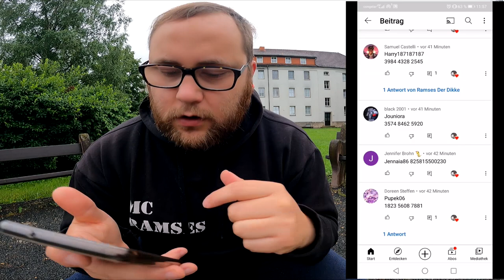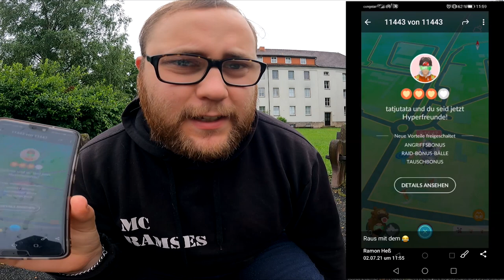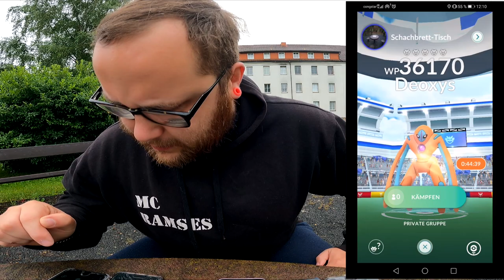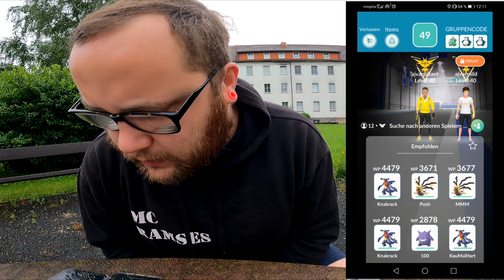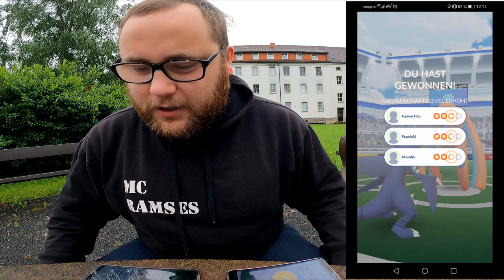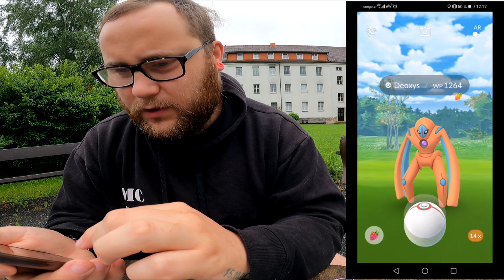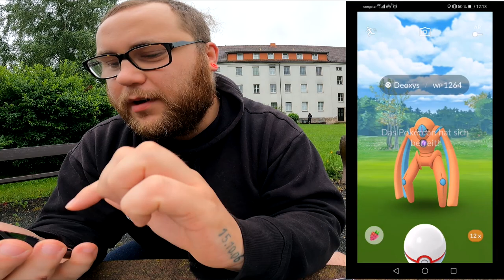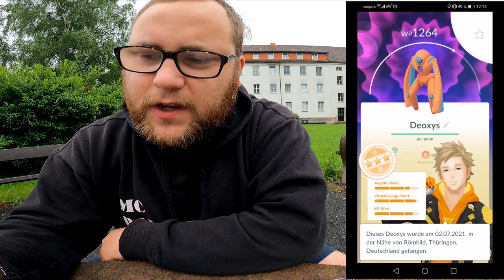NICHT Shiny Deoxys Community Raid | Pokémon GO Deutsch # 1444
Hätte Niantic einen Schalter mehr umgelegt würde ich mich auch riesig über Deoxys freuen ... so bleibt dies den neuen Spielern überlassen die ihren Pokedex Eintrag noch brauchen oder GBL Experten die Deoxys in der Hyperliga nutzen. Habt ihr heute auch schon ein Deo Schiss gemacht und wie gut war eures :P